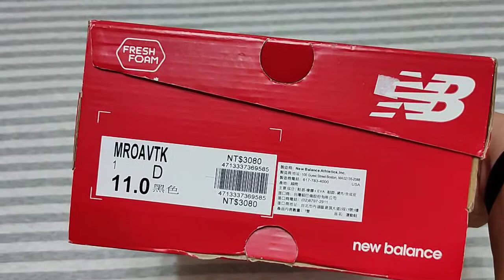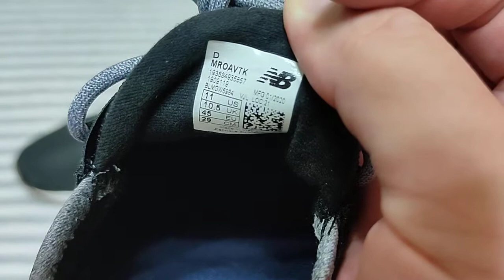滿意度最高的 New Balance - Fresh Foam Roav 開箱 The most satisfied and high rating New Balance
2021/05/24

拍了影片一星期後再去查,
YAHOO的賣家竟然降價出清, 差了快500NT @@
這款的腳感我覺得很不錯
首先非常地通風透氣
如果說2002R/1880有點厚重的話, ROAV完全不會.
舒適度讓我想起好穿的247.
另外我買大半號, 穿起來略鬆剛好的程度,
如果你是跑步用要很跟腳的話, 建議拿原尺寸。

另外就是, 它的中底不會太軟, 反而踏下去有點回彈的感覺,
我想這應該是Fresh Foam系列最大的特色,
之前出國旅遊的時候, 常在機場觀察旅客穿的NB是什麼鞋款,
而Fresh Foam幾乎佔了七成以上,
我想這系列會這麼受歡迎一定有它的原因在.

除了一片好評之外,
我看NB網站上的差評多半都是說材料不好, 容易壞之類的.
這個亞製鞋我就不強求它了,
如果只是走路沒有很常用來跑步的話,
我覺得應該是很能撐才對.
我會把這雙當做夏天固定出勤的鞋子.
推薦給大家。